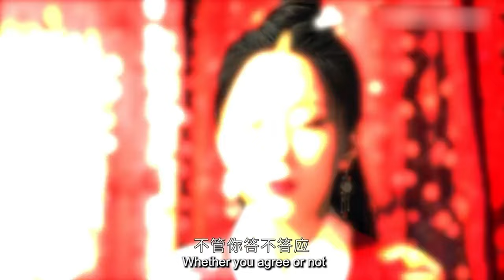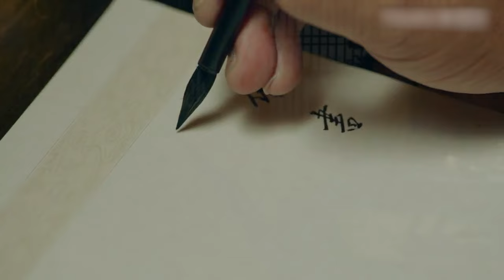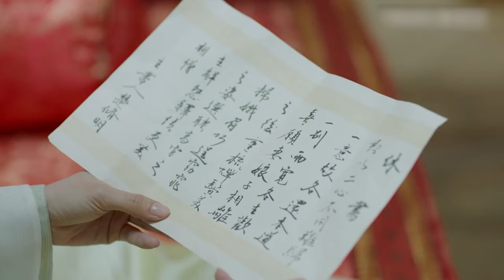✨【Full Movie Version】灰姑娘成将军府女主人脫離牢籠，哪知却被将军刻意冷落，欢愉的笑臉秒變失落！✨chinesedrama